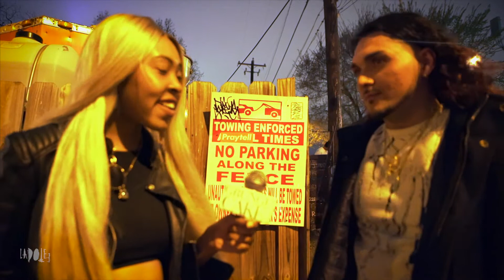SXSW 2018 Ladotee X GRUNGECAKE Performance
This video is about Ladotee's performance at the Grunge Cake show case for SXSW 2018.

Watch as Ladotee takes the stage and lights up the crowd.